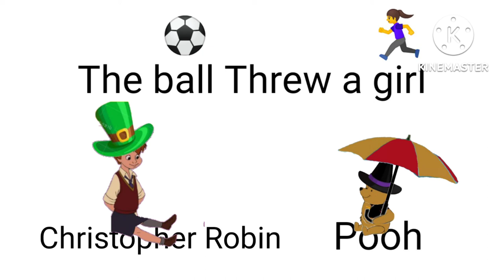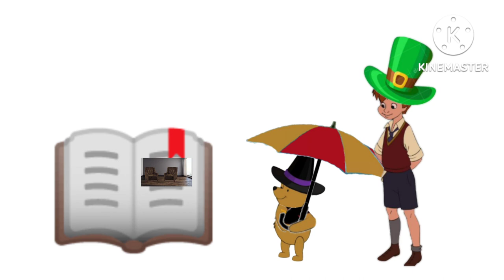Winnie the Pooh (2011) Pooh's ABC's